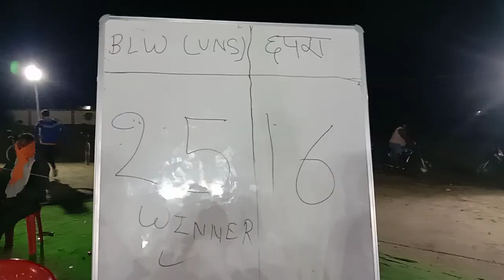वालीबाल फाइनल DLW वाराणसी🏐छपरा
sushil_tiwariI salute you all, your son, your brother, your friend, I am Sushil Tiwari, a recognized commentator, India's first channel where I go and do commentary and I tried to raise social issues too. You can remember me once You can take my number anywhere in India, once again, I bow to all of you today. My number 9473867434 is once you give me a chance to serve. वालीबाल DLW और छपरा फाइनल मेरे चैनल से था मेरे विडियों को पूरा देखे YouTube पर सर्च करे SUSHIL TIWARI और बेल बटन को दबाना न भूले कमेंट्री के लिये आप मौका दे हमको
वालीबाल, क्रिकेट, कबड्डी, रेसलिंग के आयोजन में सम्पर्क करे
भारत में, नेपाल, मैच का आयोजन हो बुलाये मुझे एक बार मौका दे
हर रोज आप तक मैच लेकर आता हू
कमेंट्री के लिए एक बार मुझे मौका दे 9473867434 मेरा नम्बर है

channel ko...
sushil Tiwari,
sushil_tiwari_volleyball,